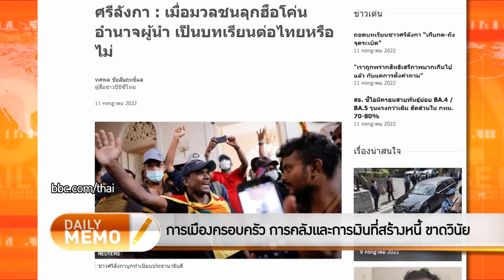The Daily Dose - การเมืองครอบครัว การคลังและการเงินที่สร้างหนี้ ขาดวินัย